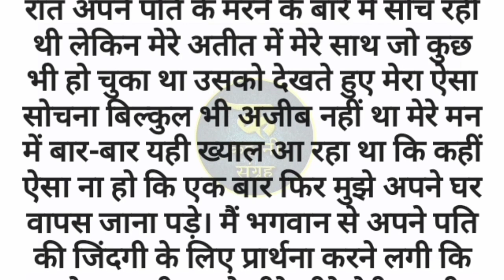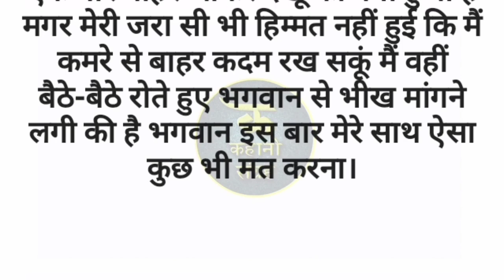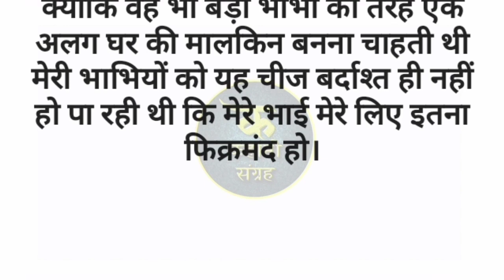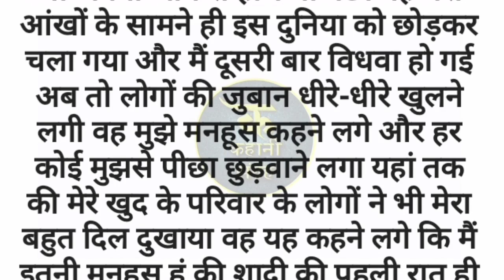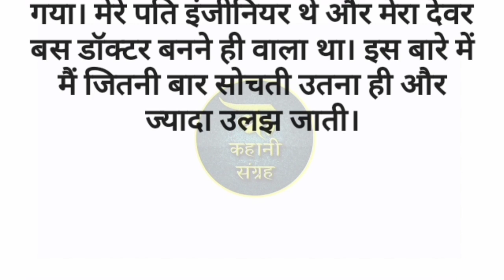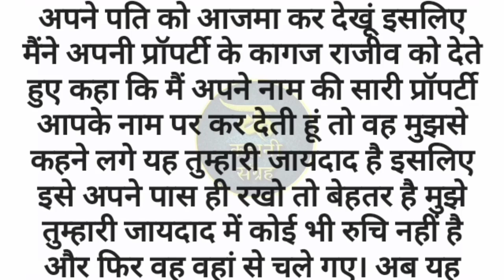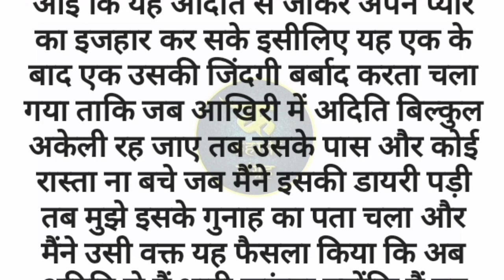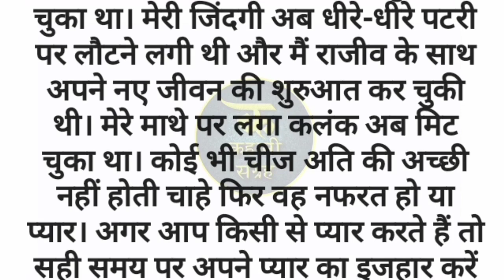Suvichar l New Emotional Story l Emotional Kahaniyan l Motivational Story Written l Kahani Sangrah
Note: Please do not copy or upload this video, this video is our original story created and written by ourself otherwise copyright will be given to you.

                       Kahani Sangrah